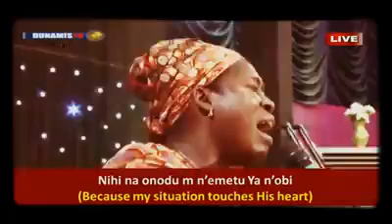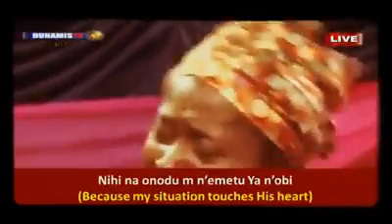Mrs Nwachukwu igbo worship at dunamis